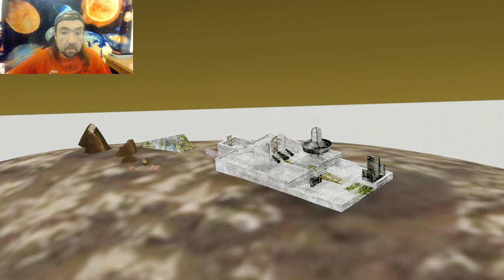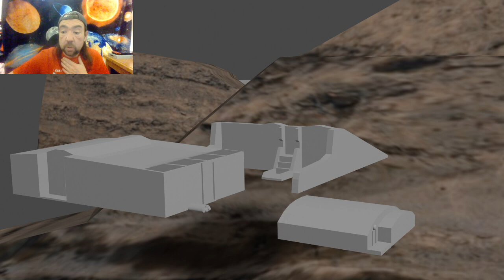Jan28 Discovery Ad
3d Renders of Mars Images captured by the Curiosity Rover as it climbs to the top of Mt. Sharp inside of Gale Crater.